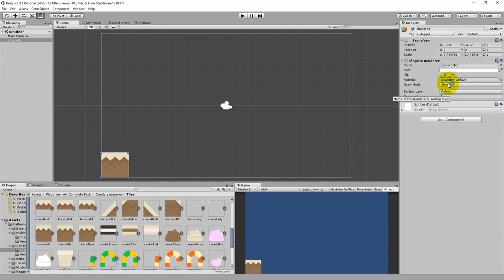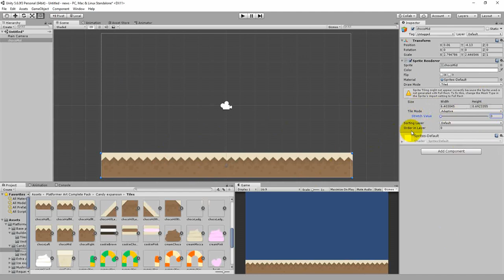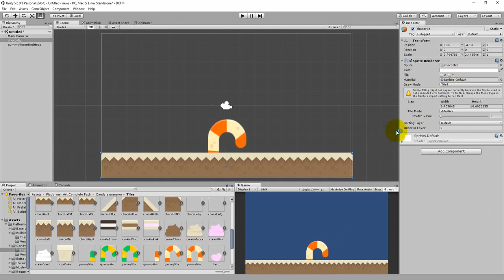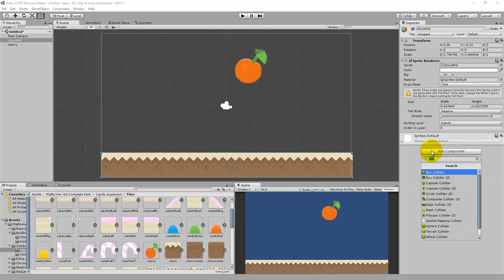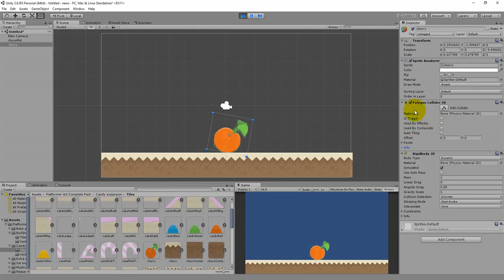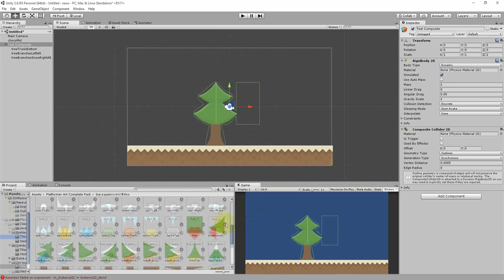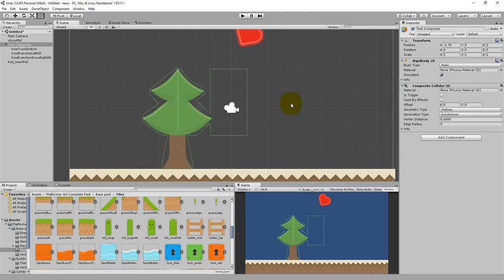Unity 5.6 9-Slice Sprite - Polygon Collider 2d - Composite Collider 2d - Order In Layer